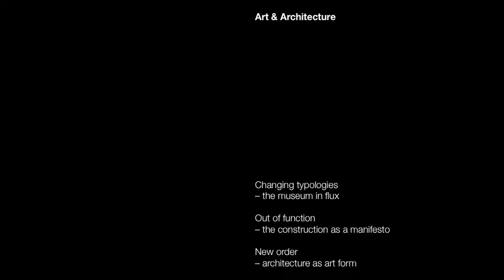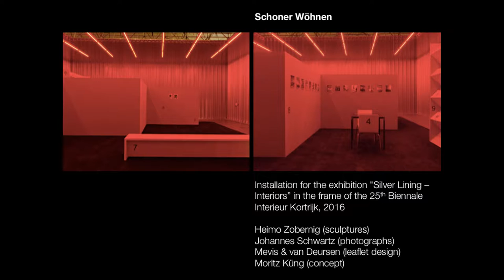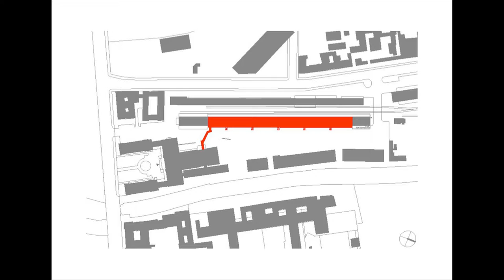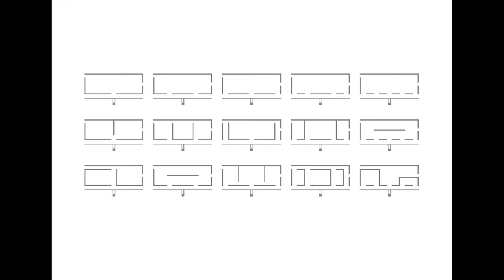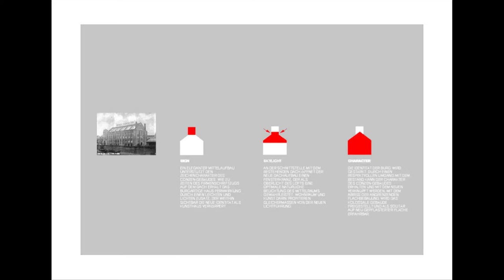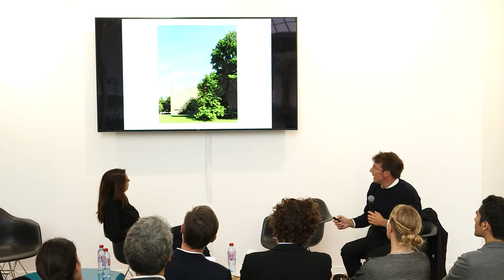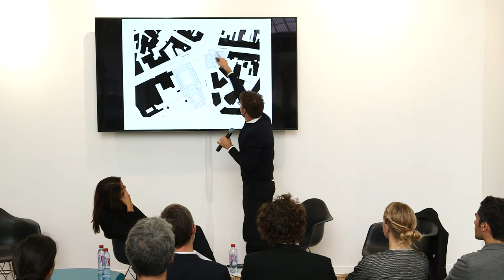Conversation Room - Art and Architecture - 1/3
FIAC, 21 Octobre 2016
Sur une proposition de la SOLO Galerie, Paris
« Changement des typologies, le musée en Flux »
Modérée par : Moritz Küng
Avec Simona Malvezzi (Achitecte, Kuehn Malvezzi, Berlin, Allemagne)
Et Emanuel Christ (Architecte, Christ & Gantenbein, Basel, Suisse)